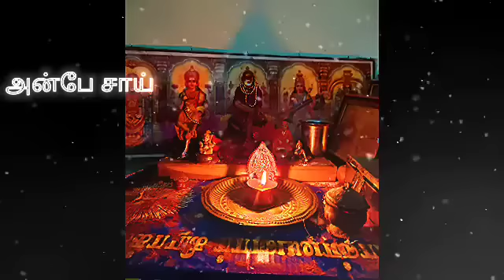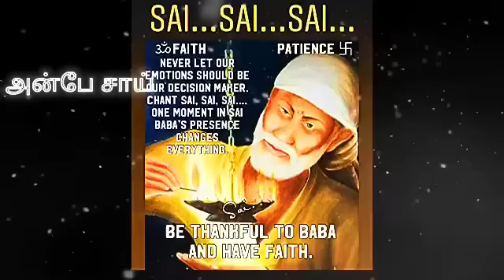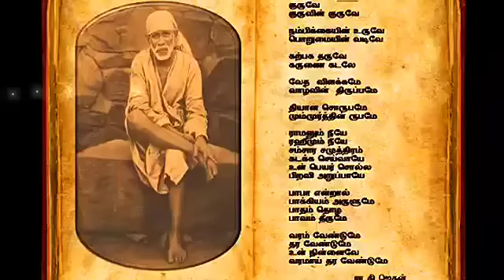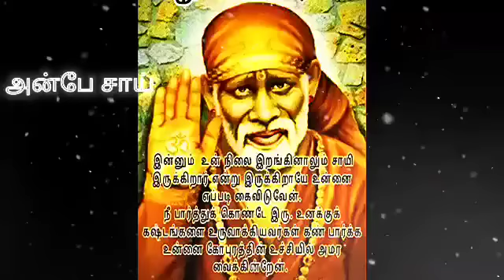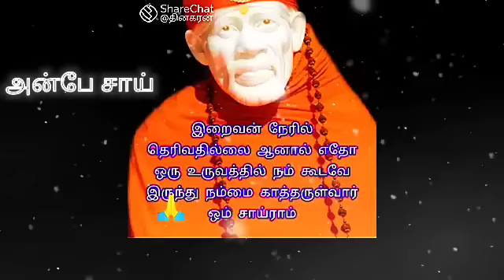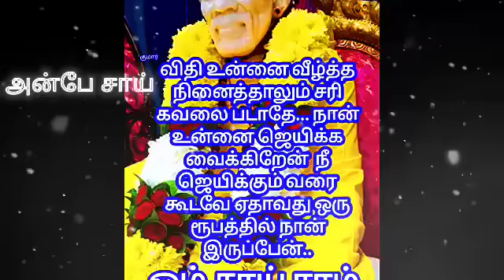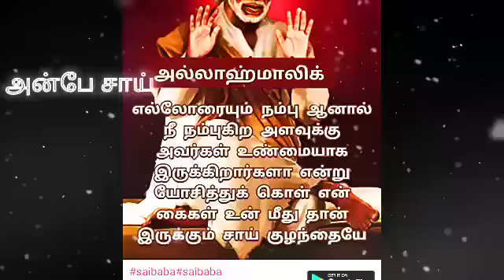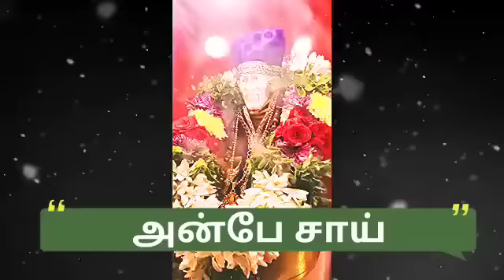பிரச்சனை முடியாமல் இருக்க காரணம் வீட்டில் இருக்கும் வெள்ளை உருவமே || SHIRDI SAI BABA ADVICE IN TAMIL